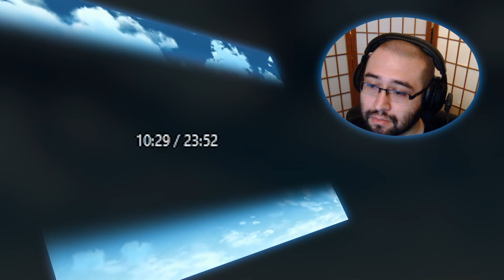LAR Games Fate Grand Order Babylonia Episode 16 Reaction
Also Known As:
Fate/Grand Order: Absolute Demonic Front - Babylonia
Fate/Grand Order -絶対魔獣戦線バビロニア-

Full Reaction:
www(.)bitchute(.)com/video/FK3qZlL1W5Ay/